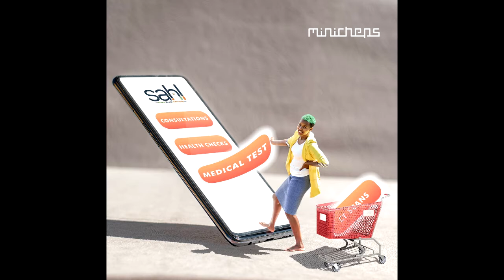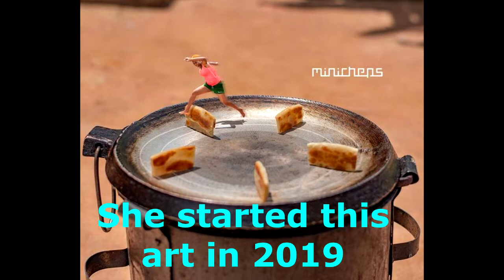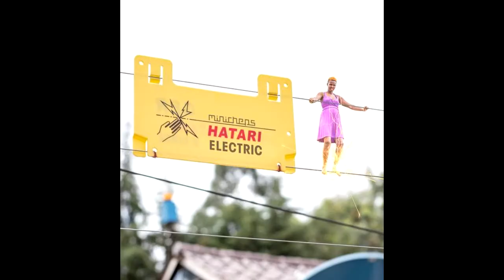Minicheps Biography age, real name and photos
BEST ONLINE SHOPPING IN KENYA order anything at the comfort of your phone.
Support the dj lipa na mpesa 5334953 or tip via mpesa 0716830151 Vincent.